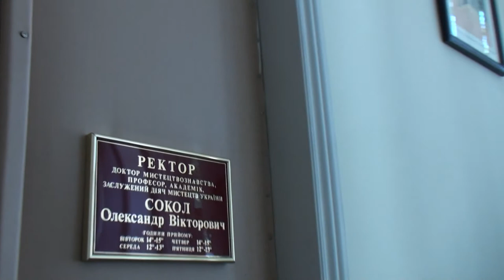Freddie For A Day Odessa - This could be the start of something big - 3rd September 2010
The highlights of the actual "Freddie For A Day" (3rd September 2010) in Odessa.

What is Freddie For A Day?
Freddie For A Day is a celebration of the life of Freddie Mercury which falls around his birthday date.  It is meant to engage members of the public in a fun way to remember one of our greatest artists, but behind it is the earnest purpose of raising funds to support the continued work in fighting HIV AIDS worldwide through the Mercury Phoenix Trust, the HIV AIDS charitable organisation set up in Freddie's memory after his passing almost 20 years ago.